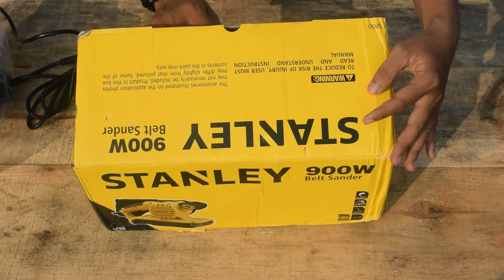Mesin amplas murah model tank - stanley SB90